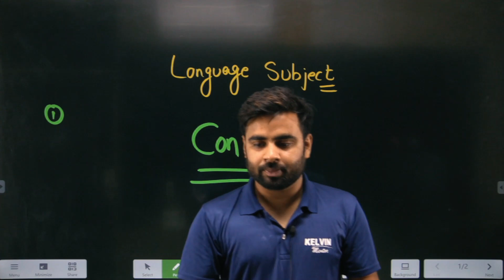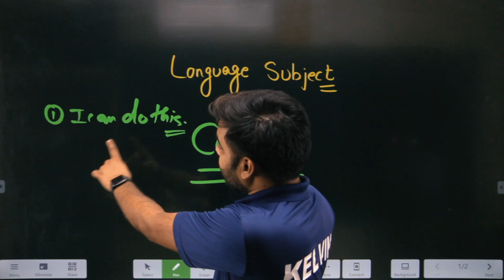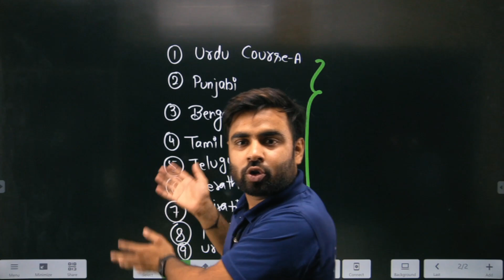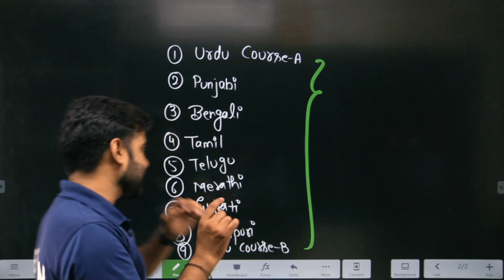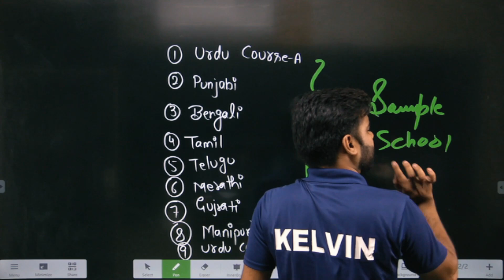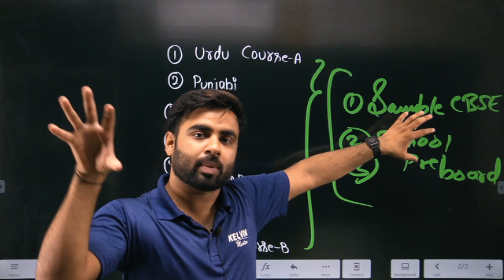Toppers ऐसे करेंगे Language Subject की तैयारी|How to Prepare for Language Subject| Sachin Sir Kelvin